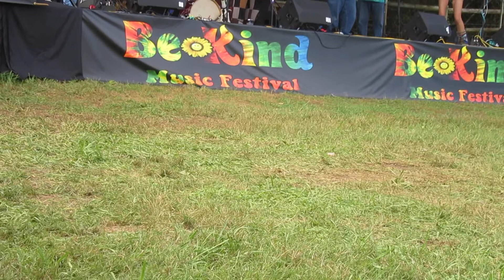2018 09 29 Long Strange Night 'Gonna Make A Change' (original) Be Kind Festival Devault Vineyards